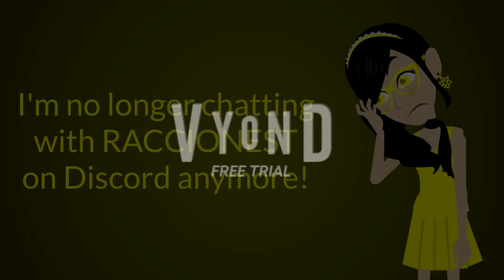You know what, RACCIONEST?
You know what, @avortscrumiera? I'm no longer chatting with you on Discord anymore because I'm too shy and lazy to chat with you! Hope you understand.